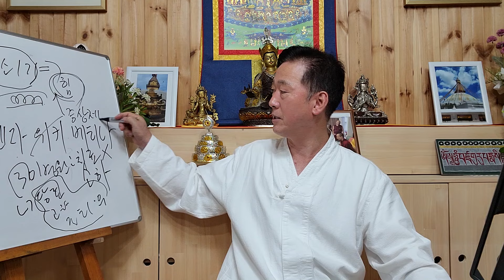세포가 요구하는 산소와 에너지를 공급하면 건강은 회복된다- 고정환박사(제 1091강)